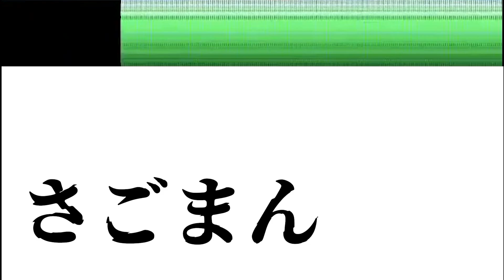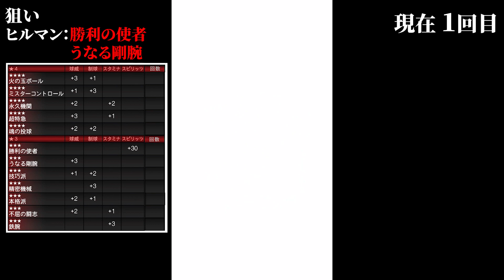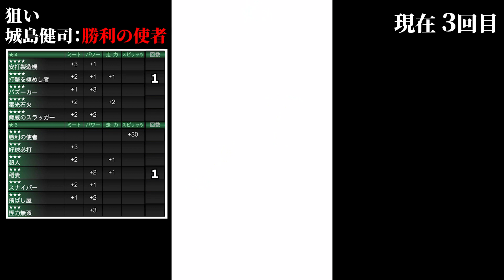イチローセレクション企画した社員、謝罪しに来いよ。【プロスピA】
イチローセレクション各選手に称号一気！！
沼すぎて精神崩壊寸前、２部作の前編公開！！

↓以下自己紹介

【プロスピAでの実績】
第16回、第18回、第20回、第22回、第24回、第28回、第30回、第31回最強決定戦MVP。
12球団、セ・パ両リーグ、横浜・SB純正の最強決定戦5冠（計8回）MVP達成者。
プロスピ界初のレベル９９９到達者（カンスト。その後コナミさんが上限を開放、現在唯一の１１００台）でもあります。

プロスピAの自動対戦分野(リーグ・最強決定戦)を盛り上げるために「無広告」で教材的な動画を投稿しています。
撮影・編集する時間があまり無く、基本不定期に生配信しています。(主に深夜・更新待機)
自操作はしている暇がないのでリアタイはガチで初心者ですが、自動試合を極めるため自動試合で経験値を稼ぐことに余念がなく、ついに人類初のプレイヤーレベル４ケタ到達者となってしまいました。

お仕事なんですか
→京セラドームのフェンス見てください

→京セラドームのフェンス見てご自身で検索してください

※リーグに関する質問・DMにはなるべくお応えします！

※コロナ禍でも頑張って営業している飲食店の情報を中心に投稿しています！

【BGM】
ED: Canvas/prod. byTACOS BEATS